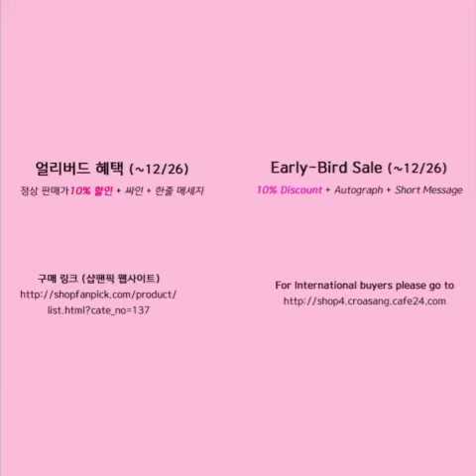2020 은지 달력 판매 시작🍎 12 26까지 얼리버드 할인이니까 지금 가자🕺🏼 ❤️한국 구매❤️ http shopfanpick com product list html c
Kênh tổng hợp những hotgirls nhật bản, hàn quốc, việt nam, thái lan hot nhất hiện nay nha.
Ủng hộ để ra nhiều hơn video!